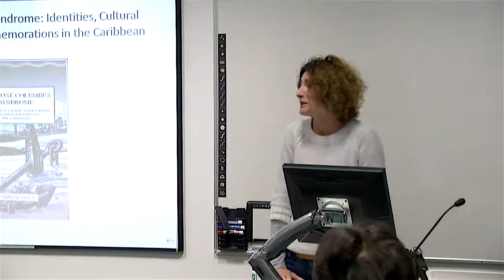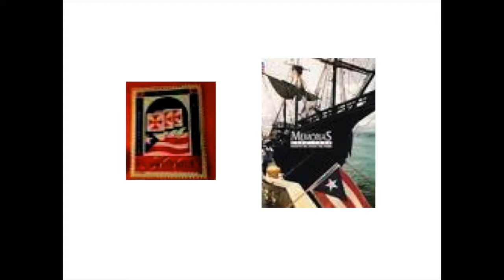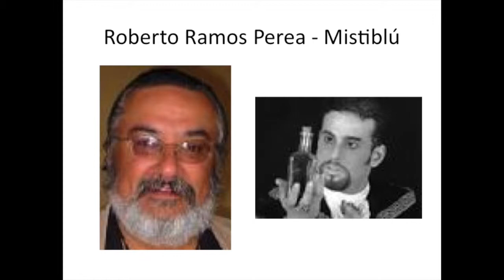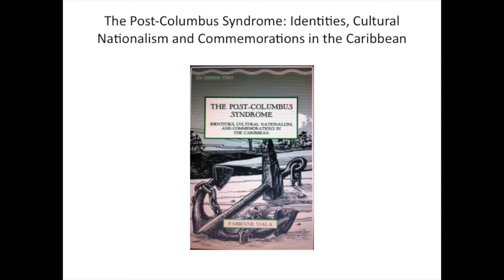CLAS Seminar : Fabienne Viala 19012015